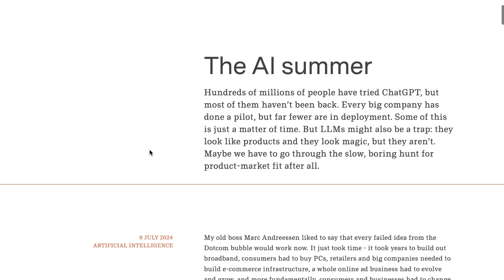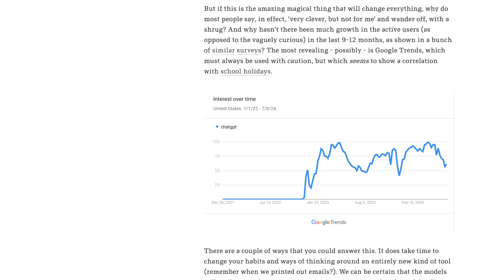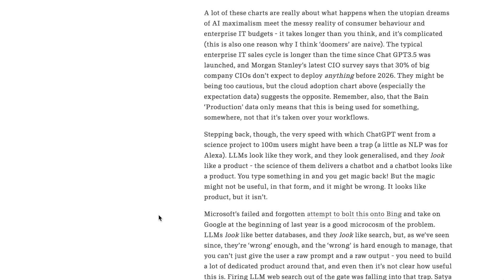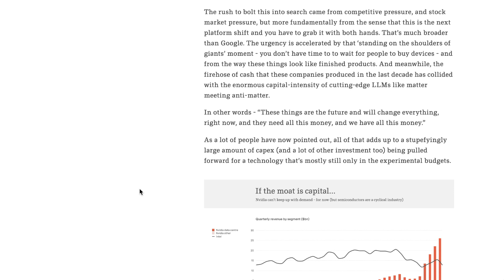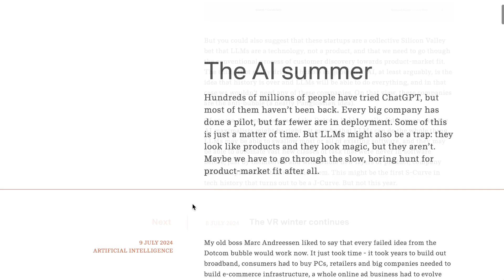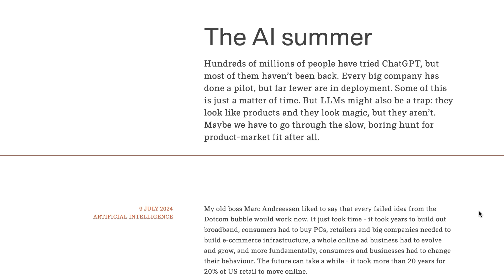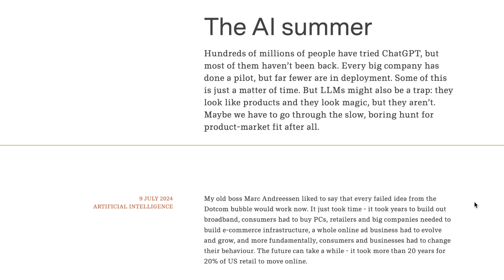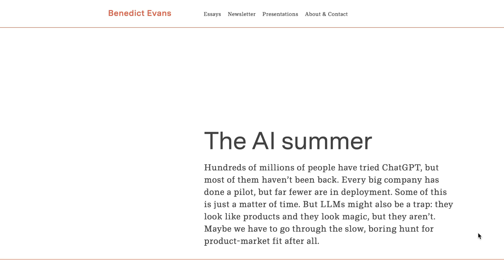AI Is The Fastest Adopted Work Tech Ever, But Still Not Fast Enough for Some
Explore why AI is the fastest adopted work tech ever, yet still not fast enough for some. A nuanced discussion on AI’s current place in the hype cycle, insights from former a16z partner Benedict Evans, and the gap between managerial and user perceptions of AI.